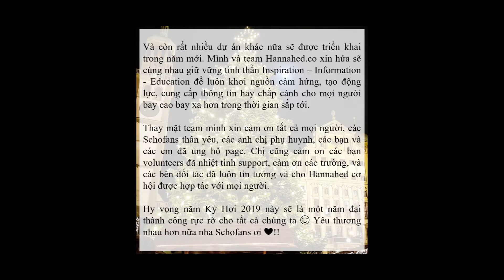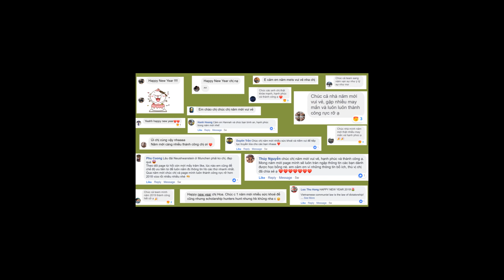Lì xì lời chúc năm mới từ khắp nơi trên thế giới | Vlog | HannahEd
Hannah gửi hai một món quà nhỏ, bất ngờ tới cả nhà nè:

- Video chúc Tết từ các bạn Schofans khắp Bắc, Trung, Nam, du học sinh Nhật, Úc, cựu New Zealand - Sing (là chị đây :D) cùng gần 100 bạn ở Hà Nội. Một bạn còn đang đi Thái từ thông tin của page mình đó.

- Lì xì 100 ngàn lấy may trừ trực tiếp vào học phí của khóa học tìm và apply học bổng online cũng như Research/Phd, Mentor, Review hồ sơ, Phỏng vấn thử. Link đăng ký nhận thông tin khoá học tìm apply học bổng và lì xì hoặc chỉ cần comment/inbox email của mọi người nhé. Lớp C22 T7CN tùn sau nữa học nên nhanh tay đăng ký nhé.

🌸ĐỪNG QUÊN KẾT NỐI VỚI CÁC KÊNH KHÁC CỦA MÌNH ĐỂ KHÔNG LỠ INFO HAY NHÉ:
Mình có các lớp tìm và apply học bổng online. Lớp Research/Phd Mentor. Mentor học bổng 1on1. Review hồ sơ. Tập phỏng vấn.